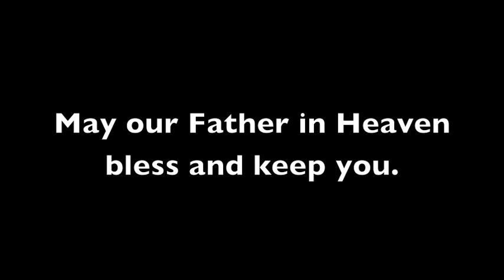Eastern University Prayer Vigil for Trayvon Martin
In light of the tragic murder of Trayvon Martin, Eastern University students, faculty and administration gather around the flagpole raising their voices in prayer for Martin's family, the justice sysem, America and the end of racial division.